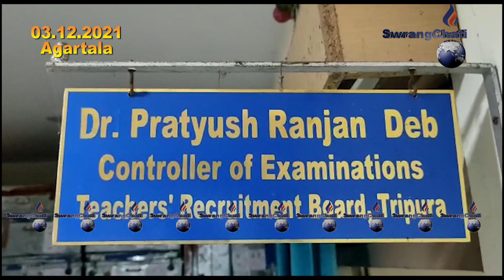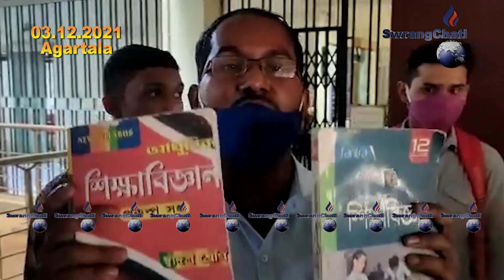I TET EXAMO PASS WNGYAROG TRBT CONTROLAR BAI MALAINA THANGLAIKHA II CONTROLAR MALAINA SOILIYA II